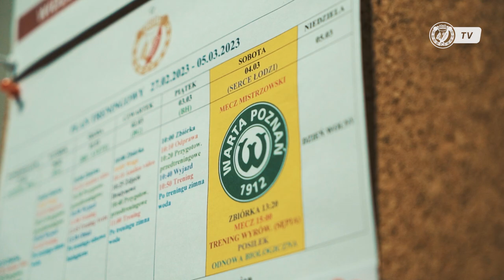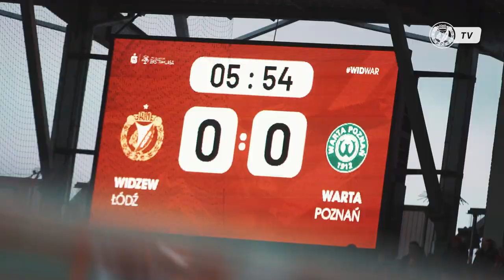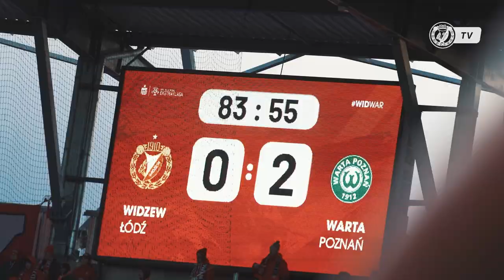NIE TYM RAZEM. Kulisy meczu Widzew Łódź - Warta Poznań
Nie tak Widzewiacy wyobrażali sobie domowe spotkanie z Wartą Poznań. Mecz, który obserwowało ponad 17000 widzów, w tym ponad 1600 dzieci zakończył się wynikiem 0:2. Zapraszamy na jego kulisy.